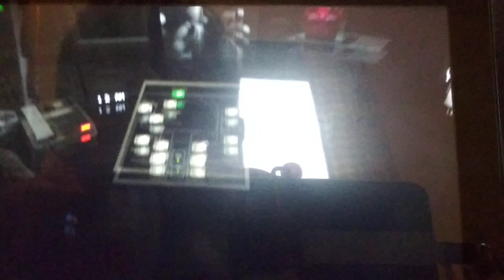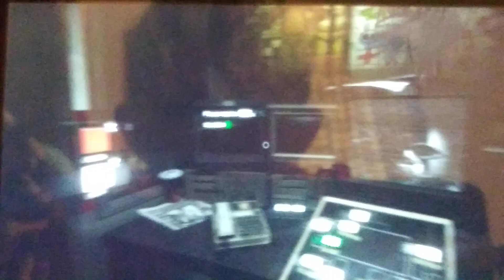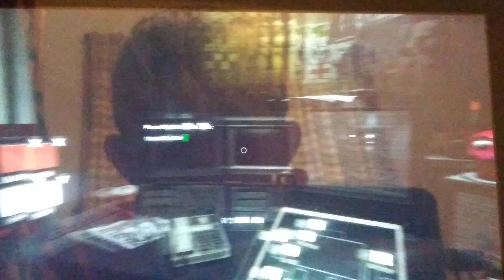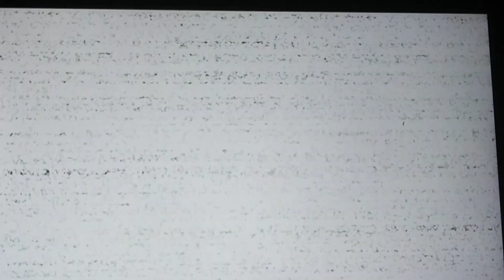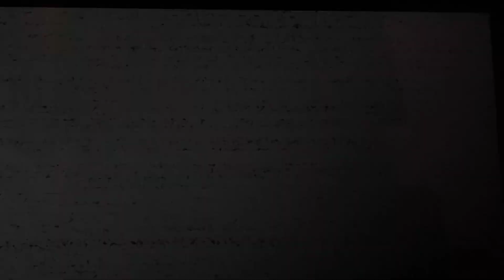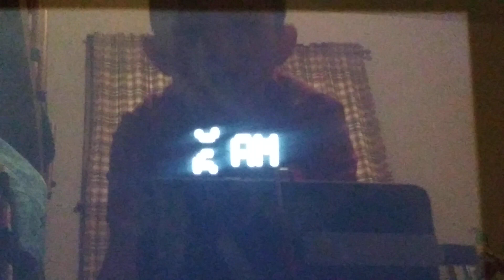How to beat night 2